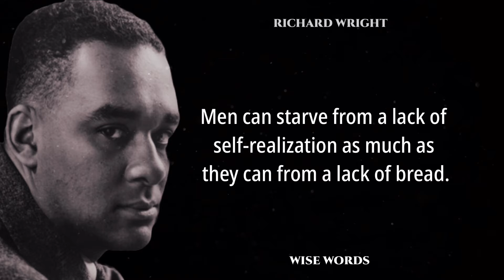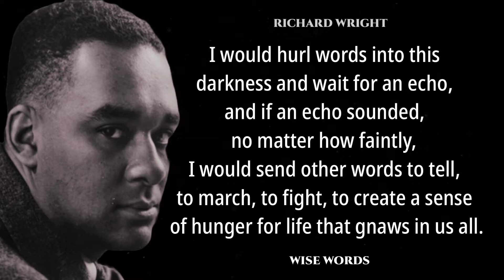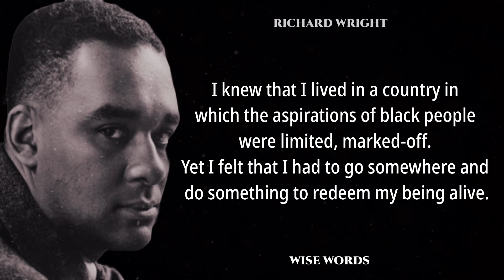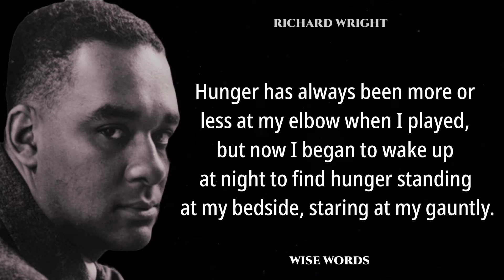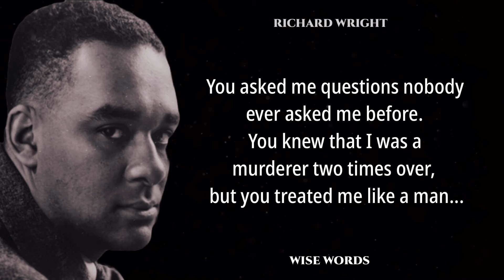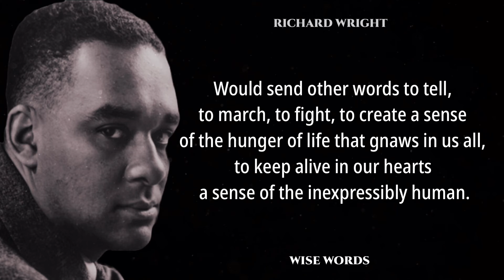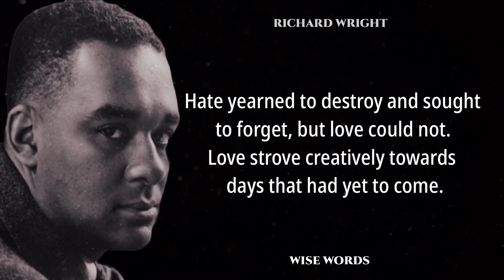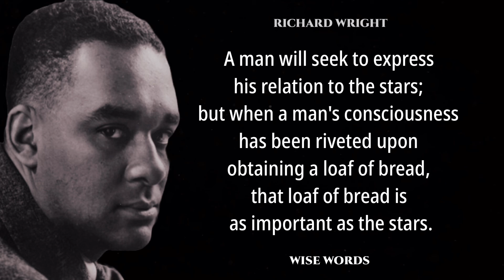Words of Richard Wright ring TRUE today for Many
Richard Wright (September 4, 1908 - November 28, 1960) was a popular American author of novels, short stories, poems, and non-fiction.. Much of his literature concerns racial themes, especially related to the plight of African Americans during the late 19th to mid-20th centuries suffering discrimination and violence. Literary critics believe his work helped change race relations in the United States in the mid-20th century.

Majority of his work explained the conditions and livelihood of ‘African-Americans’ during and before the ‘Great Depression’ in America. Although his non-fiction novels and short stories did lead to controversies, it is true that his work called for change in the society radically. His writings and essays reflect his thoughts and beliefs on issues close to his heart. Many of his quotes and sayings aimed at bridging the race relations. Wright was moved by the ‘Communalist Party of America’ that urged “power to workers”, and found it fitting to his ideology.

Following is a collection of thoughts, sayings and quotations by Richard Wright on self-realization, society, hatred, and love. We hope his words inspire you to reflect on oneself and others but most importantly, do something positive.